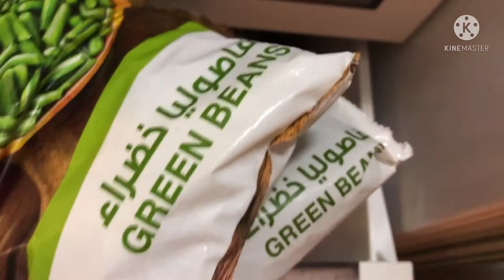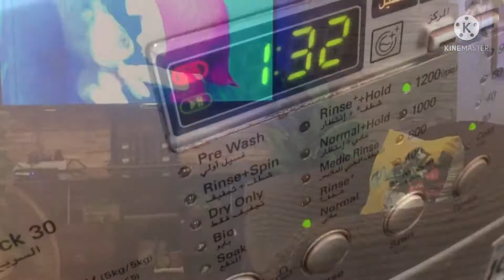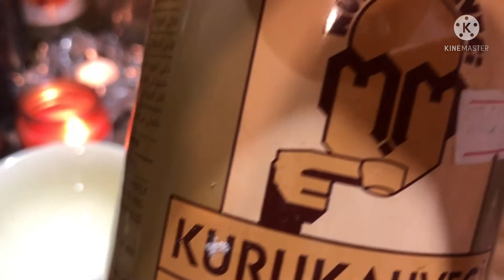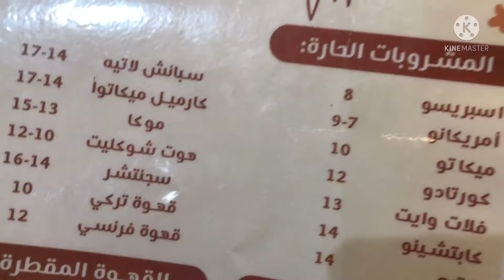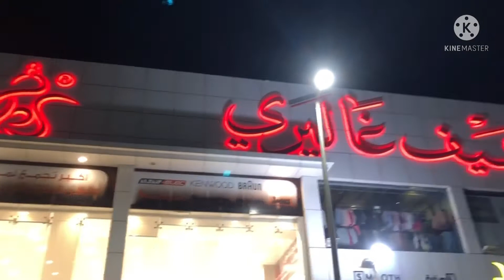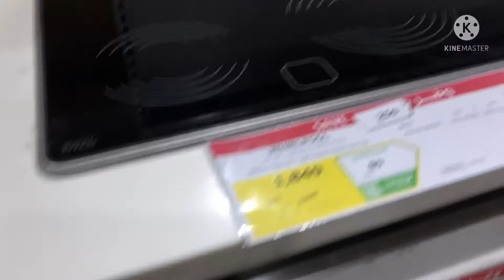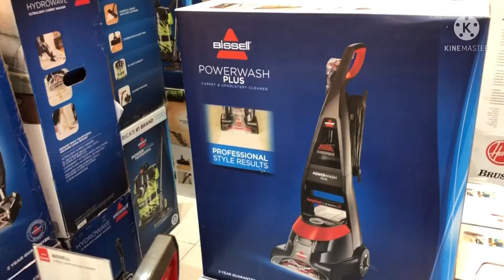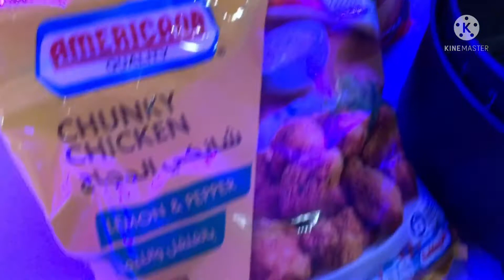فلوق لاول مرة بتبوك ملاهي جامبولين أشتريت قلاية هواية 😍تجربتي لاول مرة مع القلاية الهوائية 👌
القلاية الهوائية
جامبولين